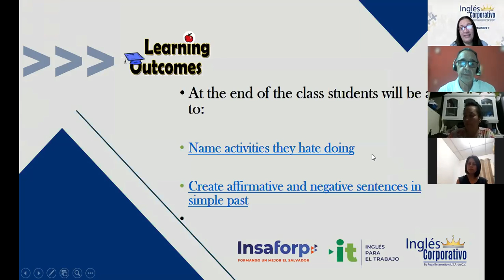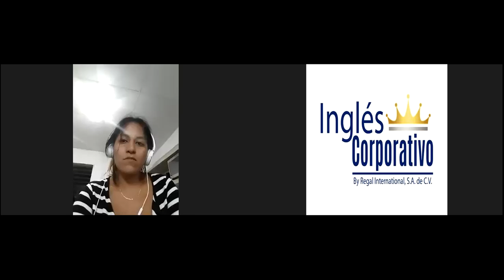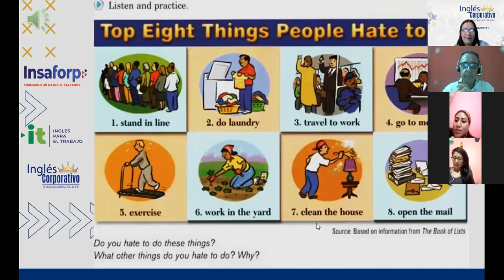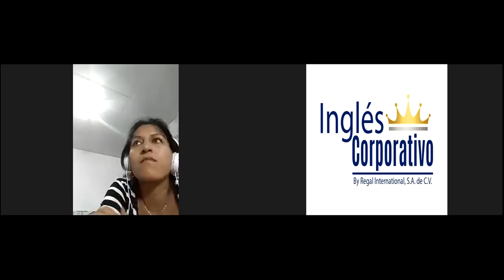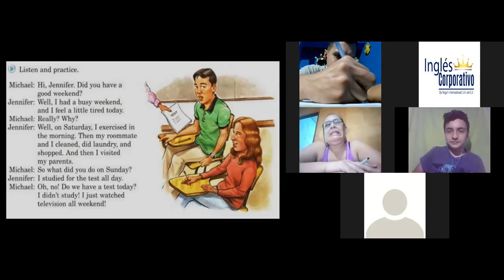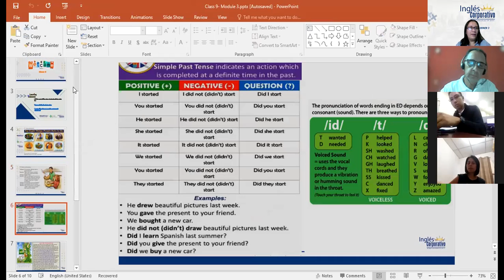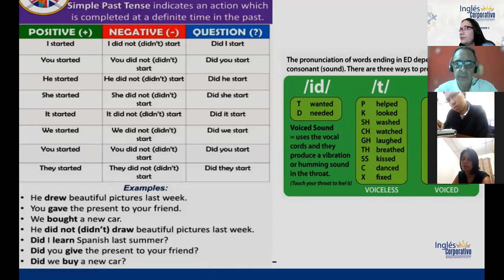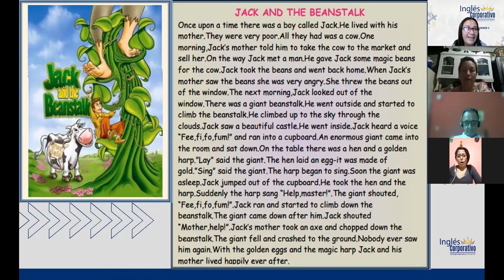Ingles Corporativo- Things people hate to do